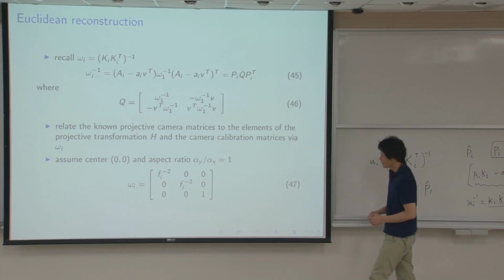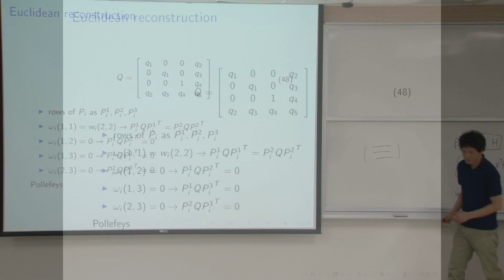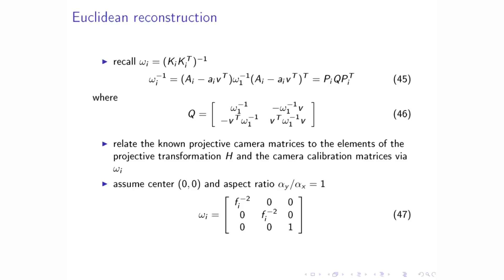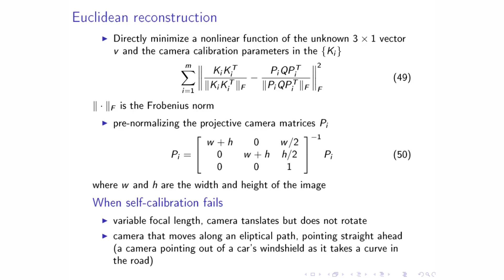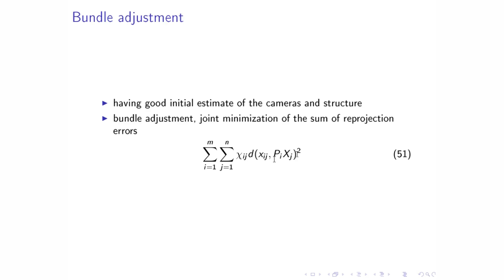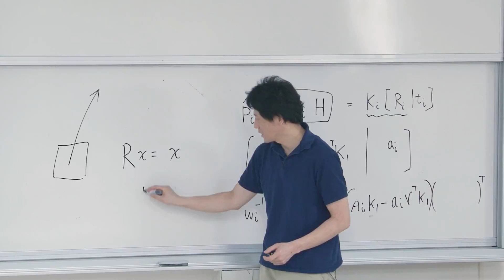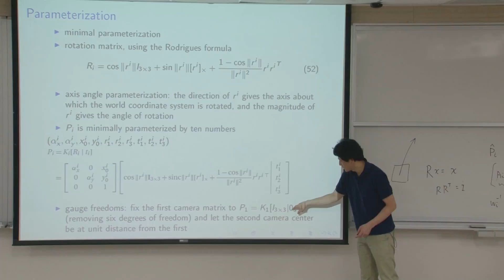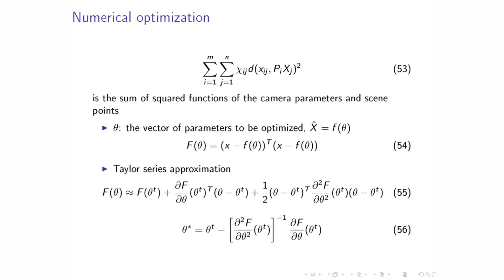10320陳煥宗教授電腦視覺特效_第32B講 Two New Feature Descriptors in CVPR2015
L32_B
Euclidean reconstruction
Bundle adjustment
Parameterization
Numerical optimization